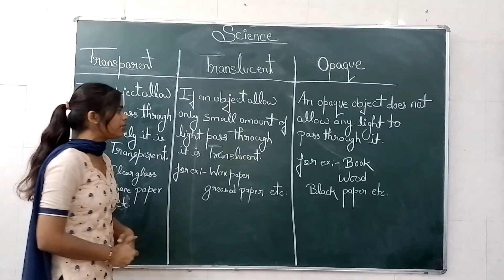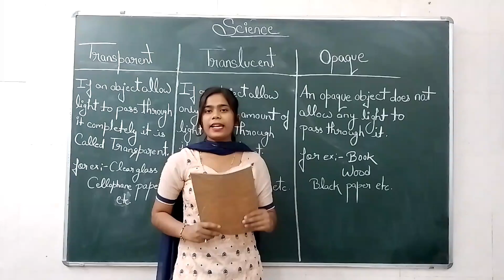Science_Light,shadows and reflection/Transparent,Translucent,Opaque// by-Raksha Tiwari